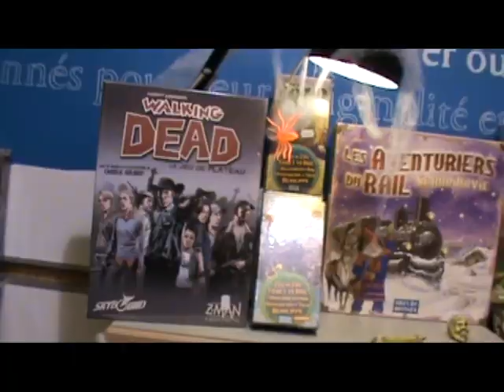La Grosse Boite - Soirée Halloween 2012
Auriez-vous le cran de venir sonner à La Grosse Boite ?

Soirée Halloween organisée par 4 étudiants de l'IUT Technique de Commercialisation de La Rochelle en partenariat avec La Grosse Boite, le 31 Octobre 2012.

Ou à la boutique au : 65 rue St-Nicolas à La Rochelle